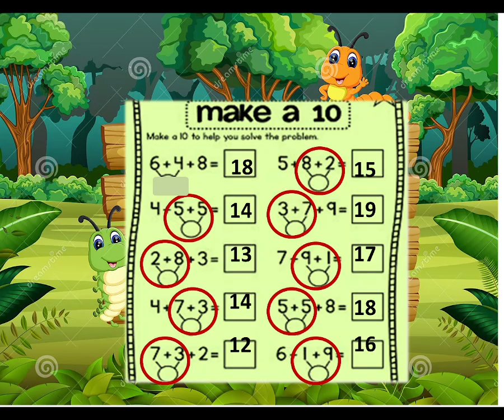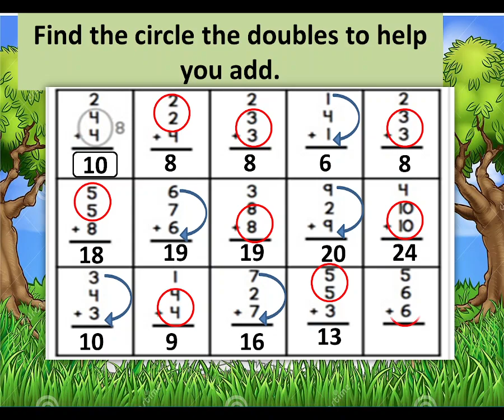Adding 3 numbers,FOR KIDS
Adding 3 numbers,For kids ,making 10